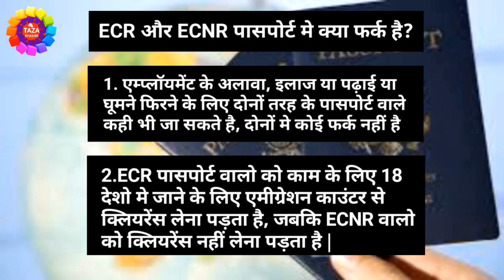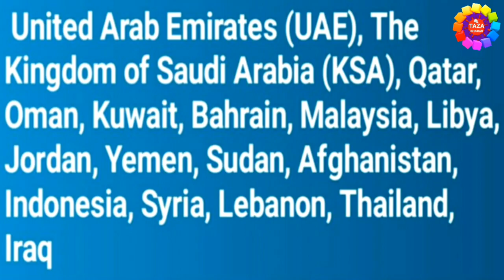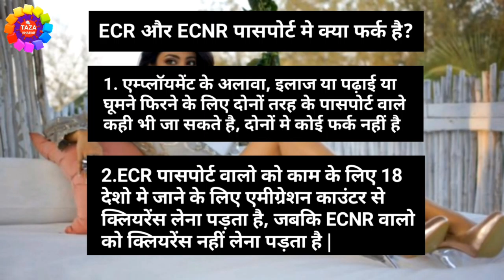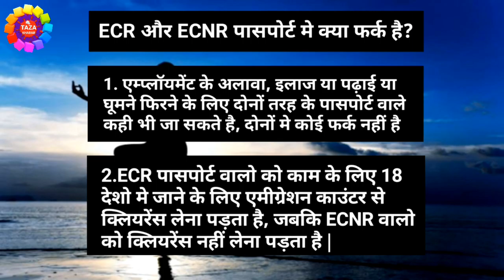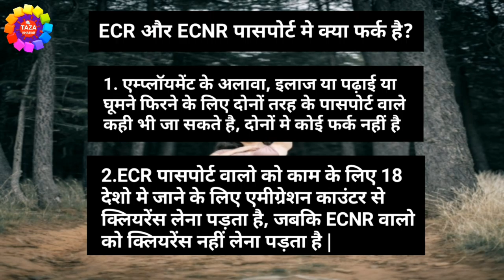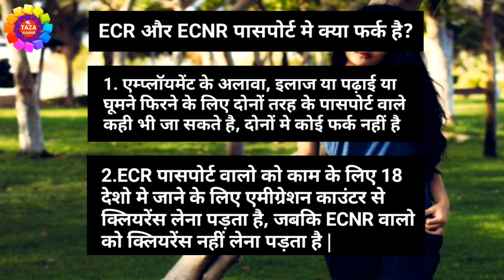ECR Passport vs ECNR Passport in Hindi - कैसे समझे दोनों में अंतर क्या है | By Engineer raza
As per the Emigration Act, 1983, Emigration Check Required (ECR) categories of Indian passport holders, required to obtain "Emigration Clearance" from the office of Protector of Emigration (POE), Ministry of Overseas Indian Affairs for going to following 18 countries.

United Arab Emirates (UAE),The Kingdom of Saudi Arabia (KSA), Qatar, Oman, Kuwait, Bahrain, Malaysia, Libya, Jordan, Yeman, Sudan, Afghanistan, Indonesia, Syria, Lebanon, Thailand, Iraq (emigration banned)

There exist two categories of Passport in India which are

1) ECR-Emigration Clearance Required: This category is mostly assigned to the passport holders who are illiterate and labourers traveling for work in various Gulf countries like Iran, UAE, Indonesia etc. There Pssport Holders during their emigration check by Protector of Emigrations (POE) they are told about their rights and are informed of various fraudulent scams in which there citizens are lured into performing illegal activities in the name of work. Most of the time there labourers are caught and are jailed in the foreign countries having none to protect them

2) Non ECR-Emigration Check Not Required: As you can understand by the name in the category falls the literate and educationally qualified citizens who are travelling to any country for any purpose like work,business or pleasure.

tags for reference : ECR Passport vs ECNR Passport in Hindi,what is the difference between ECR and non-ECR passport,ecr vs non ecr passport in hindi,ecr vs ecnr in hindi,ecr passport kya hota hai,ecnr passport kya hota hai,non ecr passport kya hota hai,ecnr passport ke kya fayde hai,ecr passport ke kya nuksan hai,ecnr passport kaise banwaye,passport ko ecr se ecnr kaise karaye,how to make ecnr passport,change ecr passport to easy in hindi,zoom,taza khabar,engineer raza,raza,engineer,passport,ecr,ecnr,mobile se passport kaise apply kare,laptop se passport kaise apply kare,passport ka kay fayda hai,passport kaise banaye,ECR और NON ECR पासपोर्ट क्या होता है